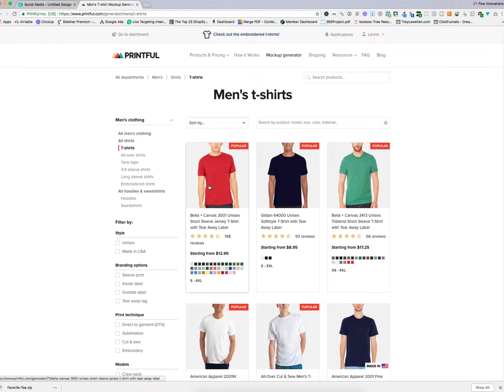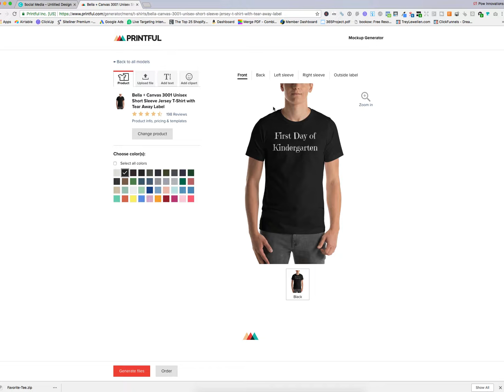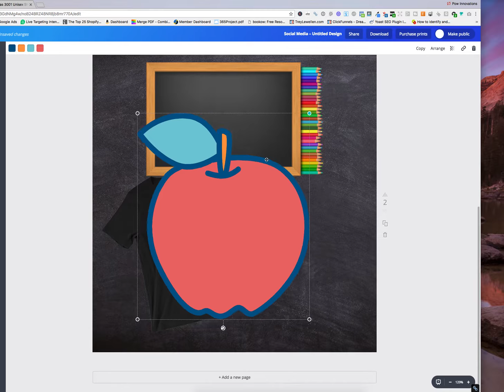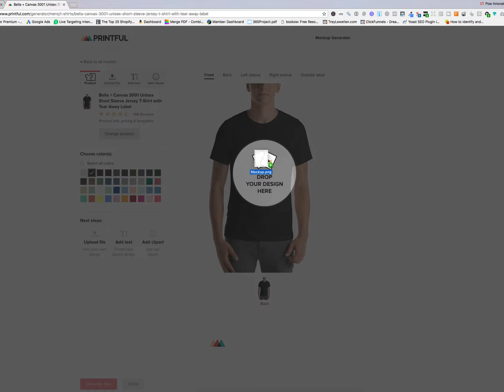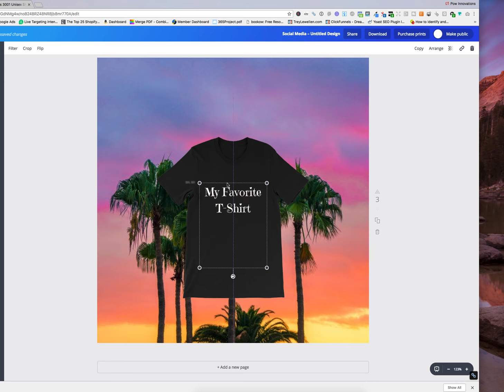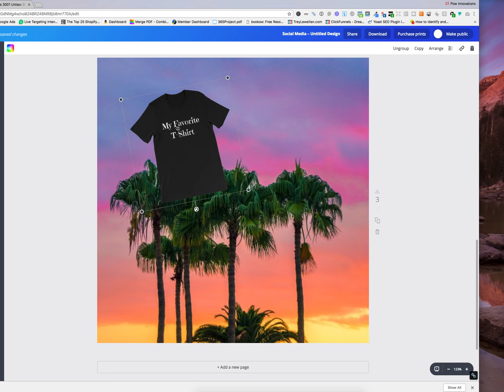POD T-shirt Mockup with Printful & Canva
How to make a T-shirt Mockup with Printful & Canva.